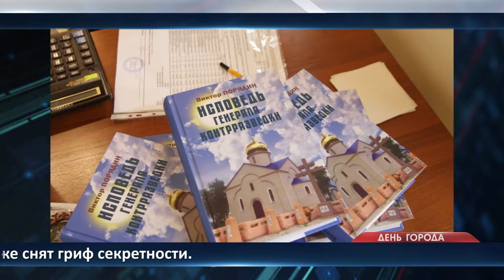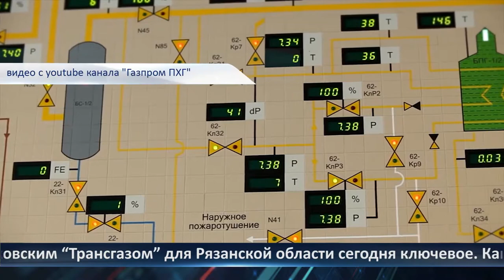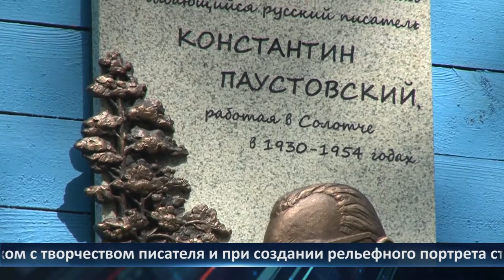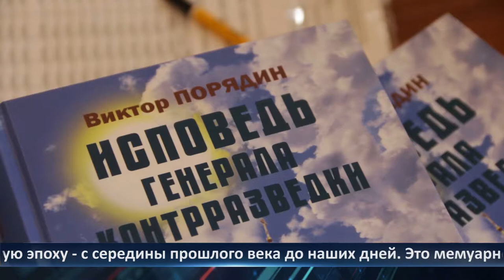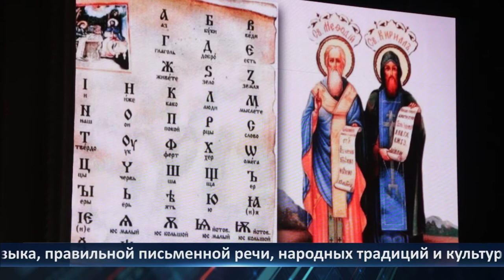День города - новости Рязани 25.05.2021